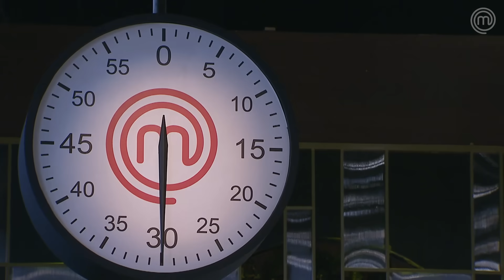Foi dada a largada! | TEMP 10 | MASTERCHEF BRASIL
Para alcançar o troféu do MasterChef 10, Wilton e Ana Carolina precisam preparar um menu inesquecível para três dos mais renomados chefs brasileiros. Logo na entrada, eles mostraram a que vieram e os chefs avaliaram seus pratos.